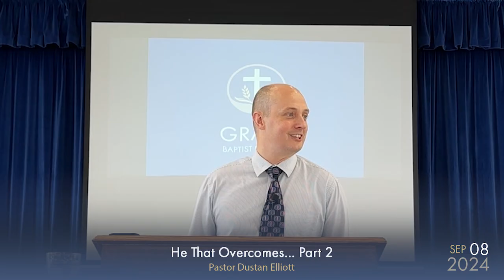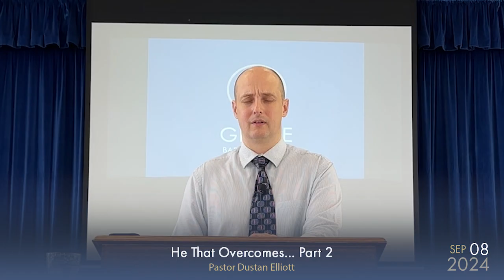He That Overcomes... Part 2